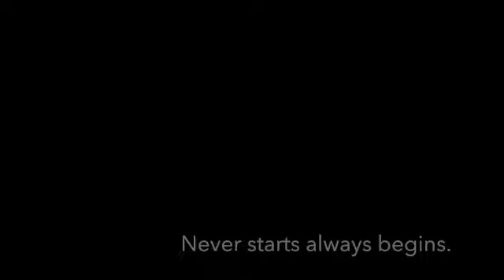ተቅማጥዎቹ የሚወድቁት ፏፏቴውን ነው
tek’imat’iwochu yemīwedik’uti fwafwatēwini newi